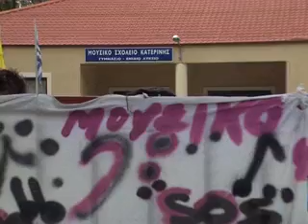DIONTV NEWS 05-11-09 SXOLIA